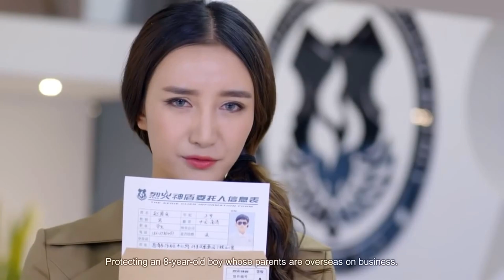Смертельноопасные задания новичков телохранителей ▪️ Горячая девчонка ▪️ клип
Название дорамы:  Горячая Девчонка 、麻辣变形计、ma la bian xing ji
Жанры: романтика, мелодрама, боевик, приключения, комедия
В ролях: Дилраба, Ма Кэ, Ирина Каптелова
                 Di Lireba、Make

🥊Описание:
Гуань Сяоди сильна духом и уверена в своих силах. Поэтому она пошла в школу телохранителей, где ценится выдержка, мужественность и устойчивость к трудностям и стрессам.